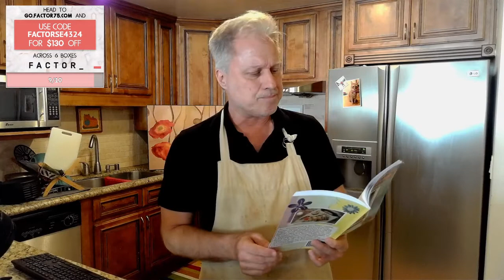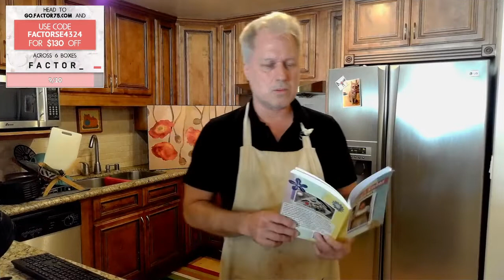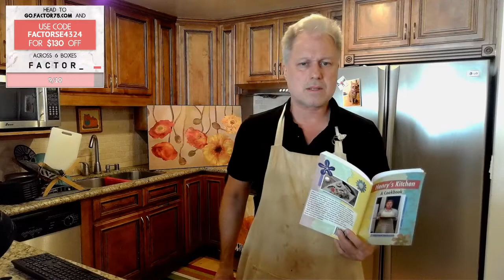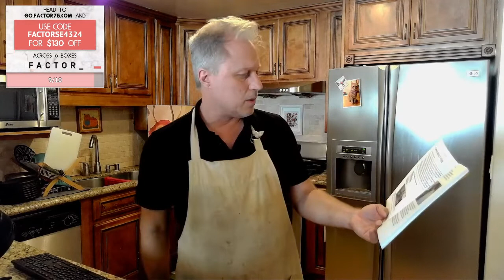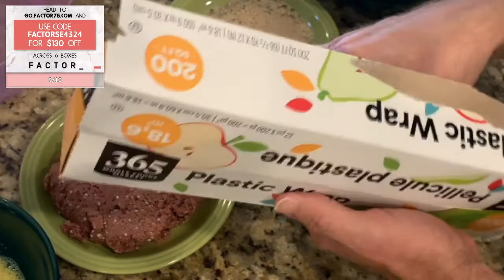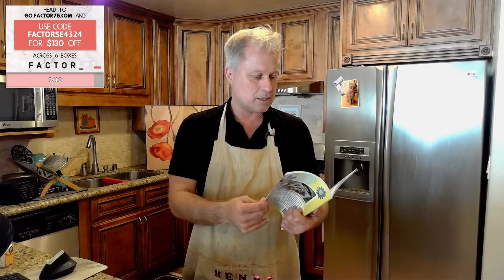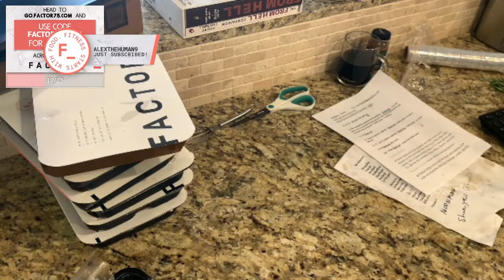47. Henry's Kitchen Live - How to Make The Scotch Egg